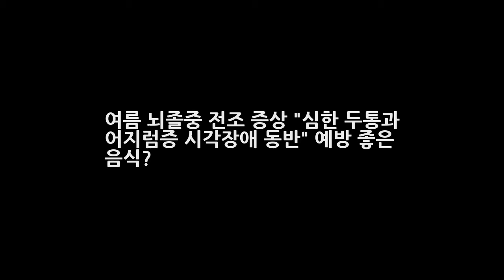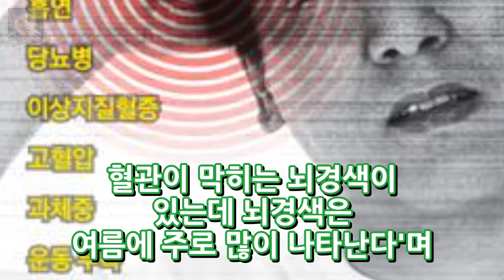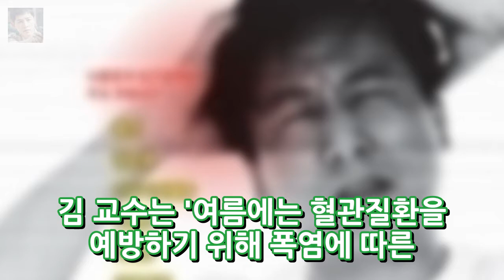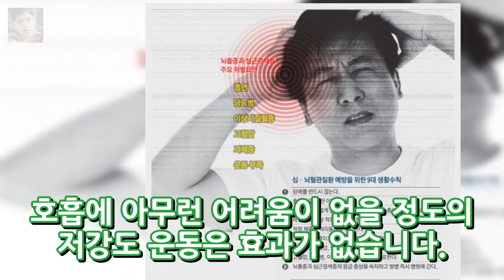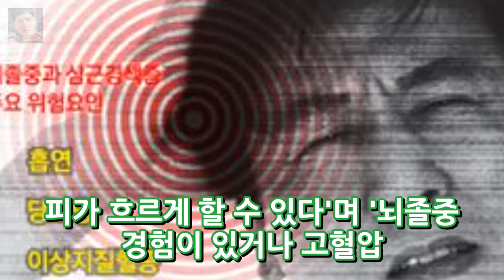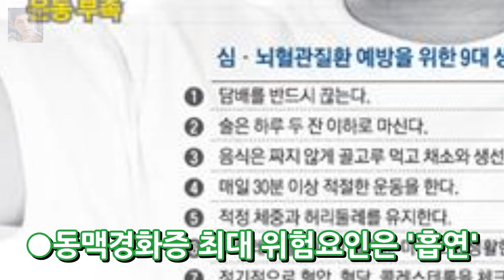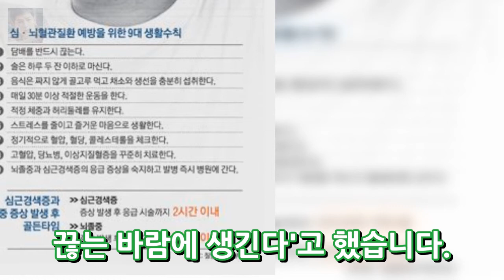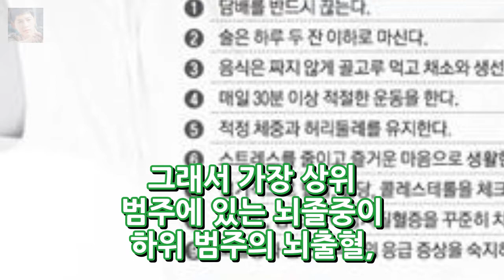여름 뇌졸중 전조 증상 심한 두통과 어지럼증 시각장애 동반 예방 좋은 음식? 엔터테인먼트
여름 뇌졸중 전조 증상 심한 두통과 어지럼증 시각장애 동반 예방 좋은 음식? 여름철 혈관질환 주의보 낮 기온이 섭씨 30도를 넘는 무더위가 계속되고 있습니다. 폭염이 이어지면 우리 몸에도 많은 변화가 생깁니다. 특히 혈관에 좋지 않은 영향을 미칠 가능성이 높아진다고 합니다. 추운 날씨에는 혈관이 수축해 고혈압 위험이 높아지고 덩달아 심혈관질환 위험이 높아집니다.
인순이 보디빌더 남편 박경배 이혼루머 이혼 탈세의혹 거위의 꿈  엔터테인먼트: